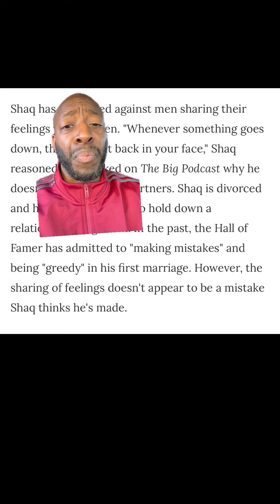Shaq Reveals Why He Doesn't Open Up Emotionally To Women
Shaq Reveals Why He Doesn't Open Up Emotionally To Women. The divorced Hall of Famer's words didn't go over well with people online.